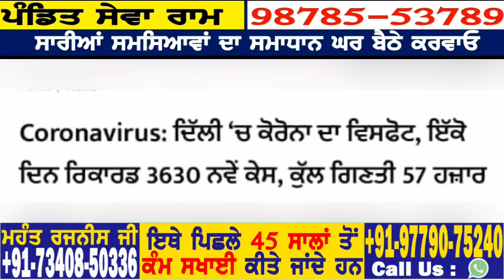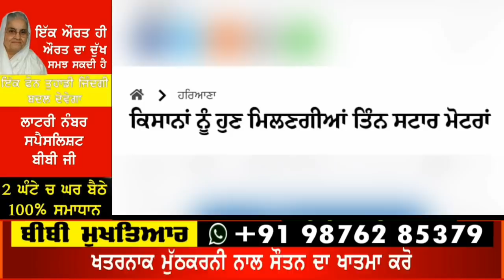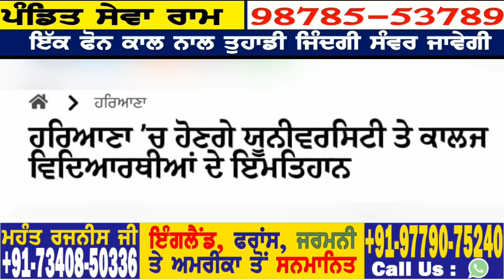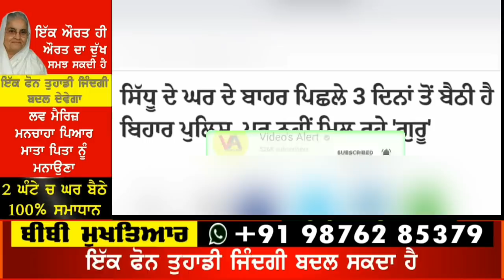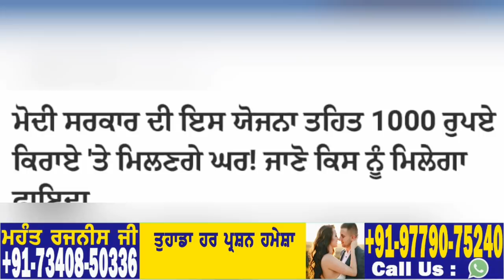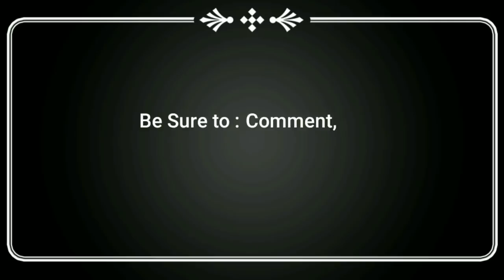22 June Morning News | 1 ਜੁਲਾਈ ਤੋਂ ਹੋਣਗੇ ਪੇਪਰ | ਕਿਸਾਨਾਂ ਦੀਆਂ ਵੱਡੀਆਂ ਮੋਟਰਾਂ ਤੇ ਪਾਬੰਦੀ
22 june 2020 Today breaking news  ਪੰਜਾਬ News Punjab Weather